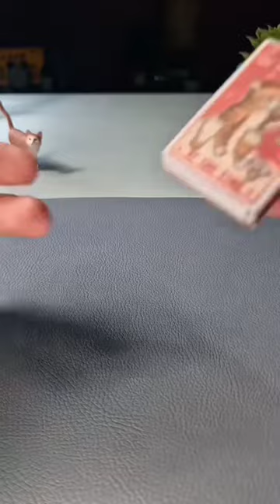Match box experiment 😱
forget not 🚫